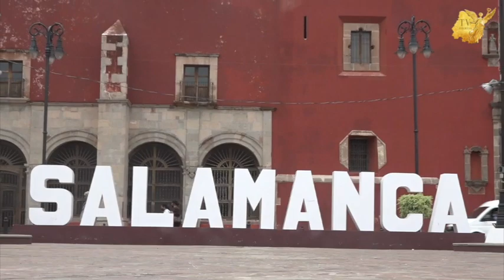Proyecto de rescate del Río Lerma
Debido a las malas condiciones Del Río Lerma, el próximo proyecto del Presidente Municipal de Salamanca es construir un parque lineal para salvar y aprovechar este lugar